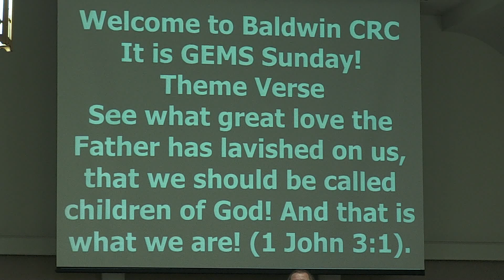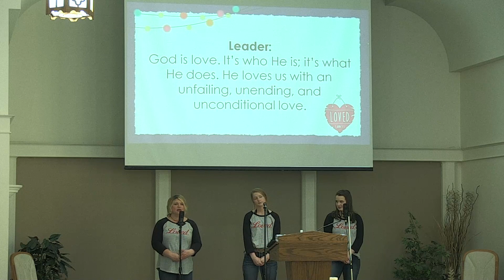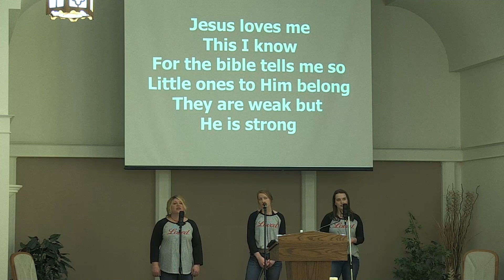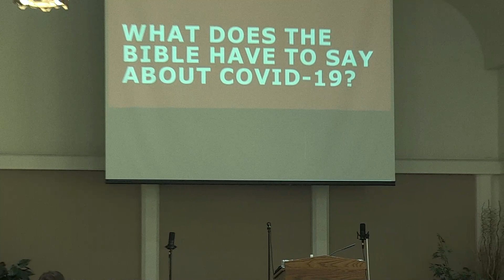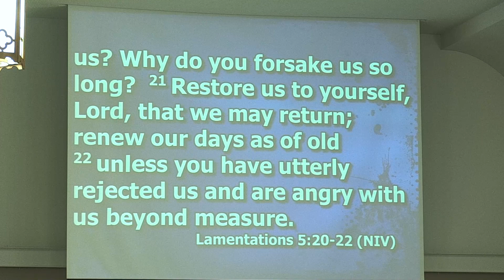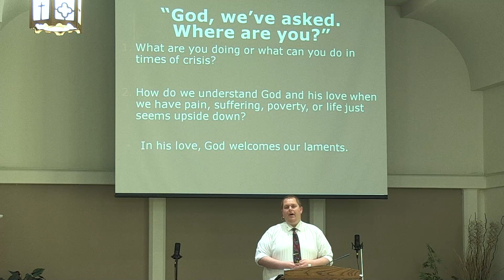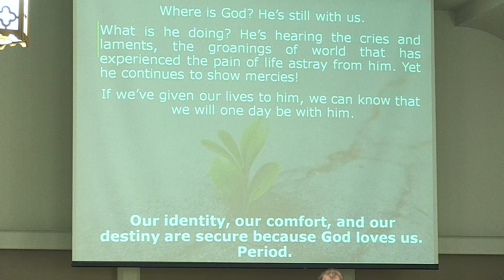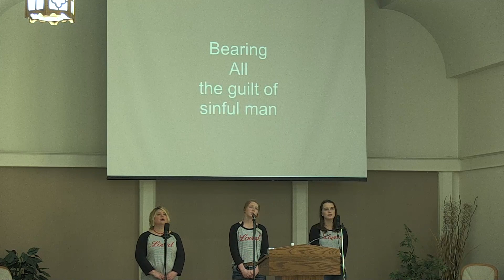5-3-2020 (GEMS Sunday) Worship Service-Pastor Dan De Graff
Scripture: Lamentations 3:1-33; 5:15-22
Sermon Title: "God, we've asked. Where are you?"